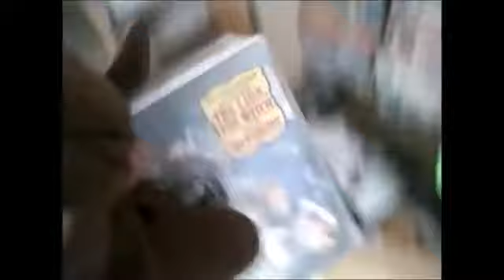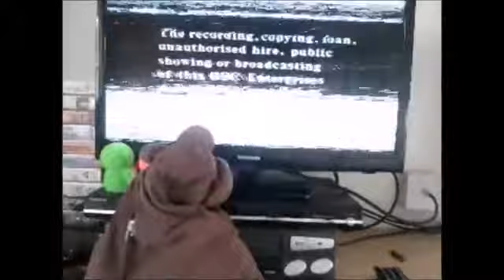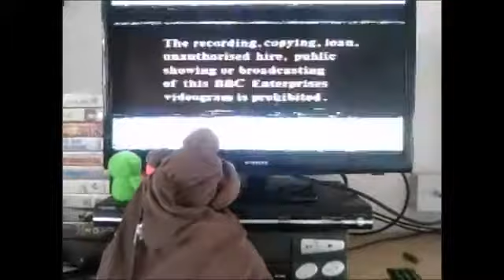Family Bear Episode 5 Part 1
This is the 1st Part of the 5th Episode of Family Bear and this time No-Hare Bear and his Family are watching The Chronicles of Narnia on Video today!